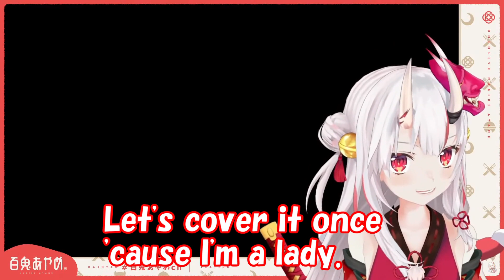[Hololive] Ayame’s body weight was accidentally on live stream! [Eng sub]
Ayame’s body weight was accidentally on live stream!
I'm sorry for her but she was so adorable that time!